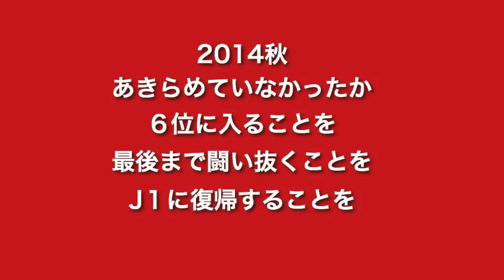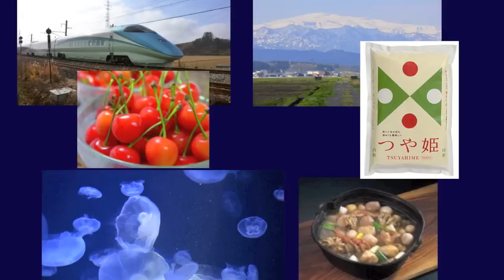2015モンテディオ山形開幕編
いよいよJ１での戦いが始まります。
みんなで盛り上げていきましょう！
音楽の改訂版もUPしました。そちらもご覧下さい。